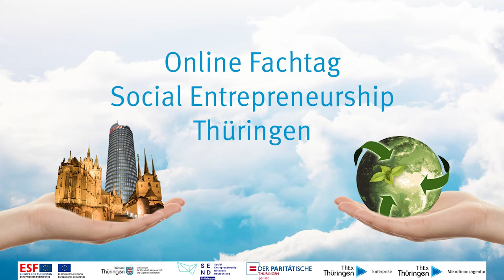Fachtag SocEnt - Grußwort Wolfgang Tiefensee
Little Impact Talks im neuen Jahr

Die Veranstaltungsreihe ist der Auftakt für ein regelmäßig wiederkehrendes Format – wenn auch in kleinerem Rahmen. Mit den „Little Impact Talks“ sollen im ersten Halbjahr 2022 Selbstständige aus dem Bereich Social Entrepreneurship als „Impact-Geber*innen“ aus dem Nähkästchen plaudern und das Publikum teilhaben lassen an ihren Herausforderungen während und nach der Gründung.

SocEnt – what? Social Entrepreneurship: Was steckt dahinter? Wie kann ich gesellschaftliche Herausforderungen unternehmerisch lösen? Und: Welche gesellschaftliche Wirkung möchte ich mit meinem Unternehmen erzielen?
Eine Veranstaltungsreihe von Send e.V., ThEx Enterprise und ThEx Mikrofinanzagentur.

Für wen ist das interessant?

• Selbständige, die ihr Unternehmen Richtung SocEnt entwickeln wollen oder schon Teil der SocEnt Bewegung sind.
• Gründungsinteressierte, bei denen Wirkung mindestens genauso wichtig ist, wie Gewinn zu erzielen.
• Interessierte, die mehr über SocEnt erfahren und sich mit der Idee des gemeinwohlorientierten Wirtschaftens auseinandersetzen wollen.

Wann findet das statt?

01. Februar 2022             Little Impact Talk am Morgen    09.00 – 10.00 Uhr

31. März 2022                   Little Impact Talk am Mittag       12.00 – 13.00 Uhr

18. Mai 2022                     Little Impact Talk am Abend       17.00 – 18.00 Uhr

Was ist genau geplant?

Erfahrungen weiter geben und voneinander lernen: Selbständige aus dem Bereich Social Entrepreneurship sind unsere „Impact-Geber*innern“ und plaudern aus dem Nähkästchen.Mit welcher Vision,  Haltung und  Werten möchten sie eine positive Wirkung erzielen? Wie gelingt es, die eigene Vision nicht aus den Augen zu verlieren, Haltung zu bewahren und den eigenen  Werten treu zu bleiben?
Die Gründer*innen lassen uns teilhaben an ihrem persönlichem Weg, Herausforderungen, Rückschlägen und Lösungsstrategien.
Hinzu gesellt sich ein Kompetenzpartner – jemand, der sich in der SocEnt Bewegung engagiert, auskennt und gut vernetzt ist.
Und dann gibt es noch euch!

Unser*e Impact-Geber*in bringt eine konkrete Frage mit, auf die es noch keine Antwort gibt – gemeinsam wollen wir Ideen sammeln und Lösungen suchen, sodass am Ende alle neue Impulse mitnehmen können.

Wir freuen uns auf euch & auf das gemeinsame Wirken!